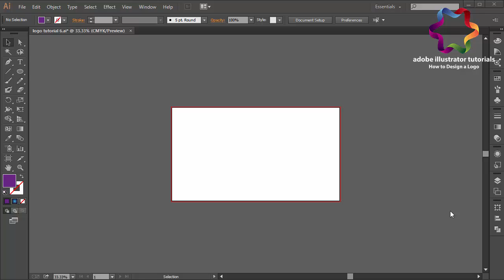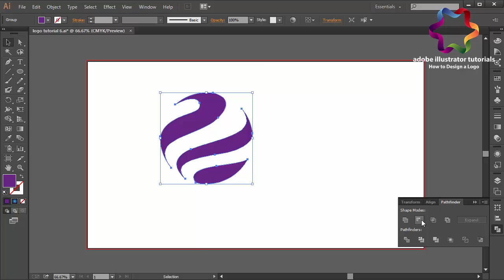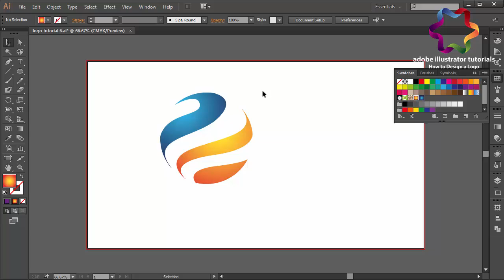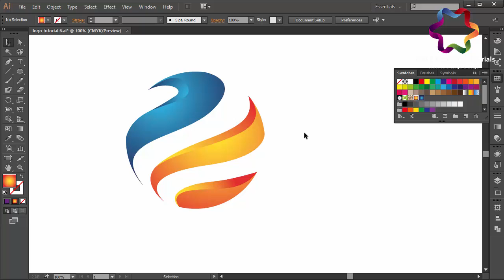Professional Circle Logo Design Tutorial / Adobe illustrator CC / 3D Logo Design Tutorial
Please leave a "like" and "share" if this helped you :) thanks buddy

simple 3d logo design illustrator tutorial / custom circle logo design tutorial

Quick circle logo design illustrator tutorial for beginners / 3d design / adobe illustrator